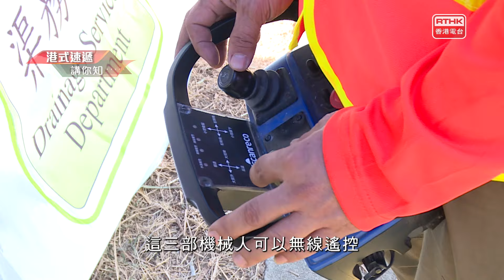凝聚香港 - 為人民服務 - 渠務署 - 清淤機械人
為確保#河道 及#渠道 暢通、減低水浸風險，渠務署 近年引入多款「清淤機械人 」，以提高清淤工作的彈性和效率。清淤機械人配備鏟斗和推土裝置，工作人員只需遙控它進入河道，便可清除沉積在河底的淤泥和垃圾。除了河道，亦可在密閉的箱形暗渠進行清淤工作。操作員可在工作室利用聲納系統鎖定淤泥位置，遙控機械人進行清淤，每日可收集約十公噸淤泥。「清淤機械人」的出現，成功突破傳統清淤工作面對的限制。